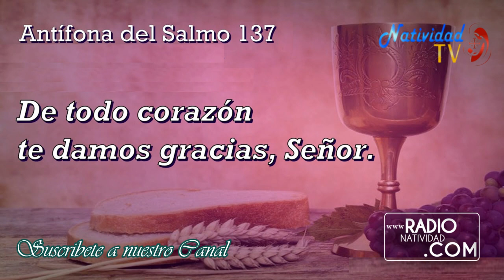SALMO DEL DÍA Jueves, (10/03/2022) P. Carlos Javier Garcia Mora